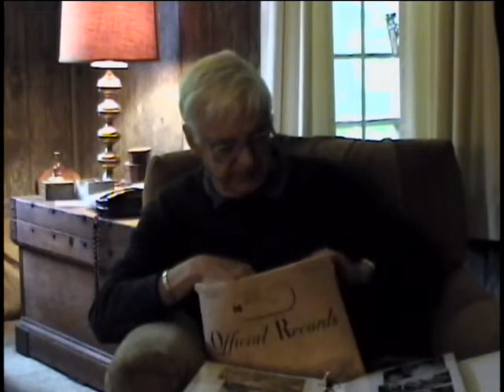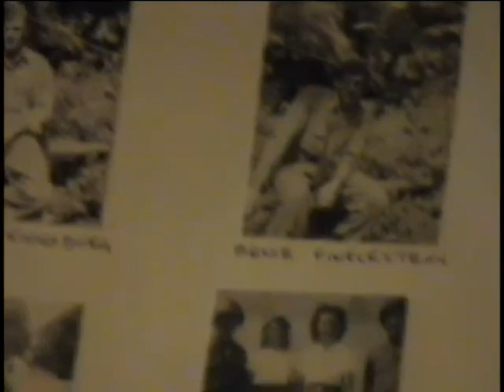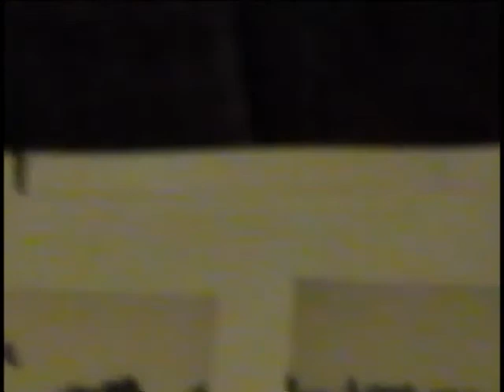Donald S. McDowell, Staff Sergeant, US Army, World War Two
E-6 (Staff Sergeant) Donald S. McDowell
DOB: 6 August 1925
Hometown: Syracuse, NY
Place of Birth: Syracuse, NY
Inducted: 28 July 1943
Discharged: 5 February 1946
United States. Army. Field Artillery Observation Battalion, 292nd
17 May 2006
home
McDowell, Donald S.
Saarbrucken
Central Europe
Rhineland
Artillery missions
Infantry unit losing half its men
ASTP Program
Topographical Survey
'Flash and Sound'
One photo in uniform and a photocopied map of Germany.
Diagram of a Battalion included.